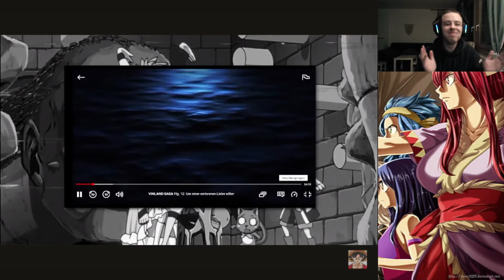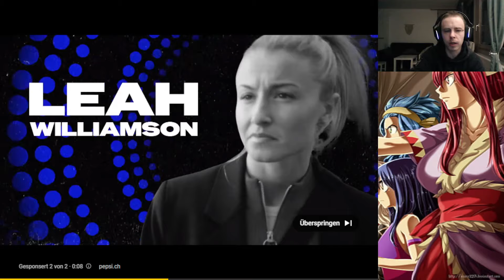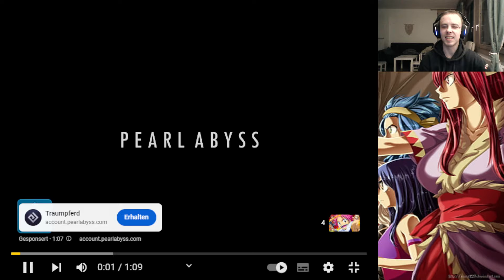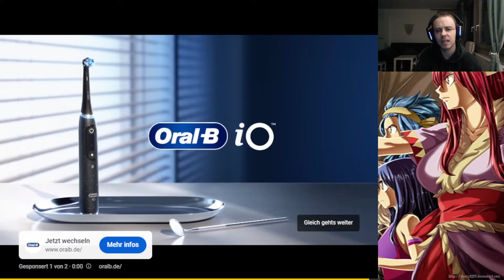Fairy Tail in Minuten Reaction Teil 3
Hier gehts zum Original Video von Raafey!